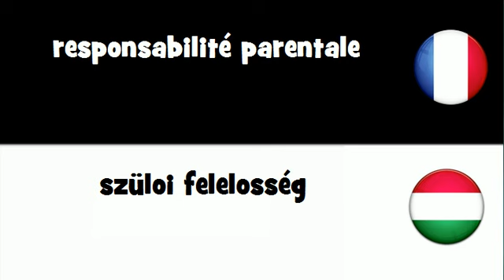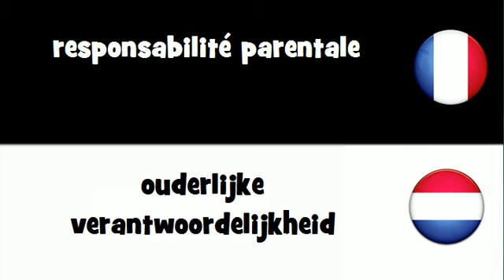Traduction en 20 langues # responsabilité parentale